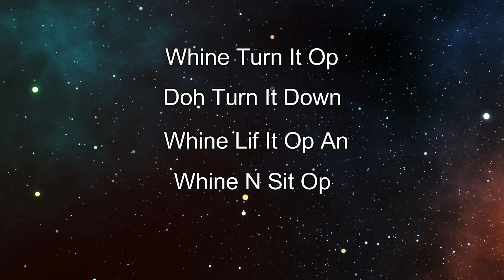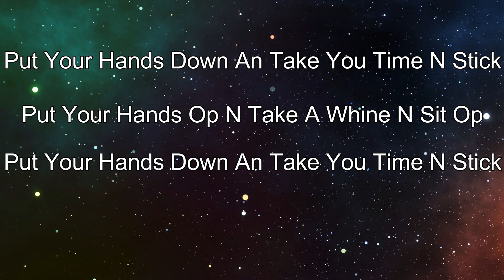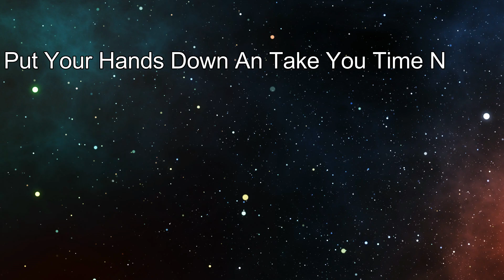Blackboy - "Whining Exercise" (Lyric Video) 2018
(Kuduro 2018 Music) St.Lucia, #2018 Soca
Artist: Blackboy
Title: "Whining Exercise"
Genre: Kuduro
Mix & Mastered By: Veaygel Productions
Riddim By: G6 Productions
Recorded By: Veaygel Productions
Lyric Video By: Kerris Defreitus / KMD

Thanks For Listening/Wacthing
Until Next Time -- Movay Tuh Signing Out